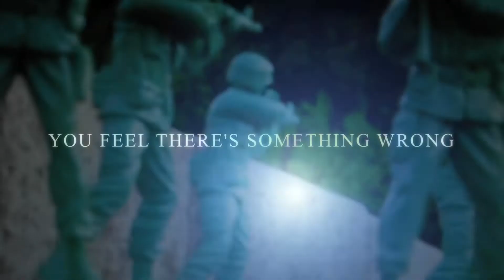TEASER: MARCO SANTANIELLO for WILLIAMSBURG FASHION WEEKEND september2012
here is the TEASER of my new collection :)  that I will show at the next Williamsburg Fashion WeekEnd in september!

:D !

All my stuff is always available on order :)